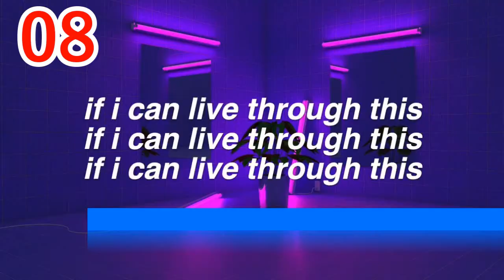iTunes Single Charts | USA | 16.12.2017 | ChartExpress